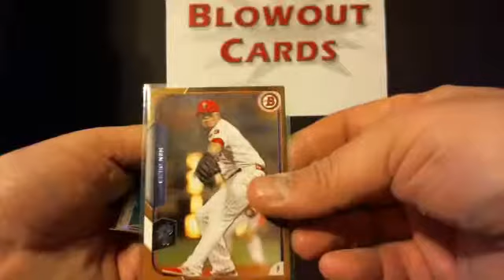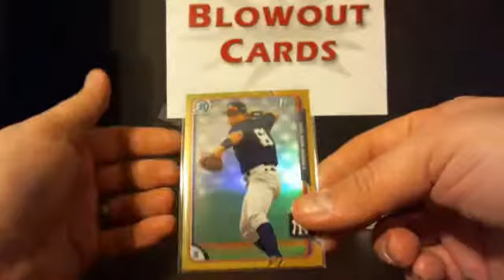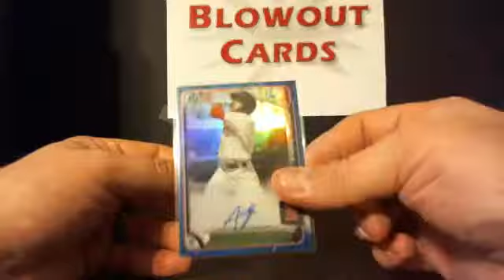Case 10 Recap RCSpur's (10) Case 2015 Bowman Hobby & Jumbo Player/Slot Draft